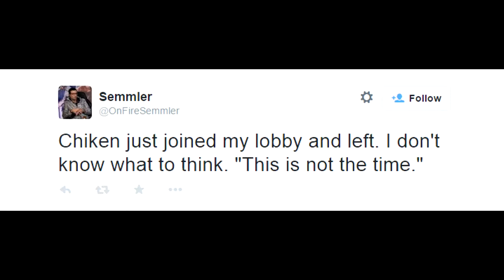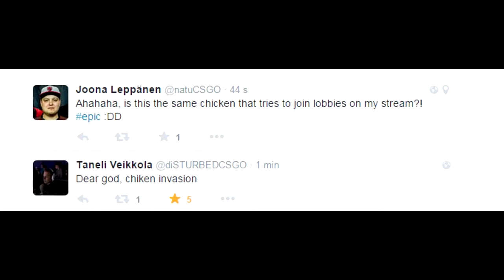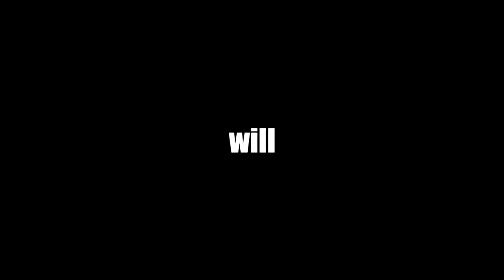chiken The Lobby Raider ESL ONE Katowice 2015, Pasha & MORE!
The Lobby Raider  ESL ONE Katowice 2015, Pasha & MORE!